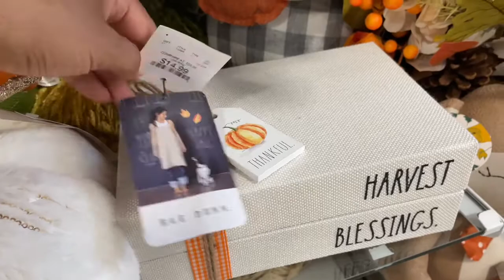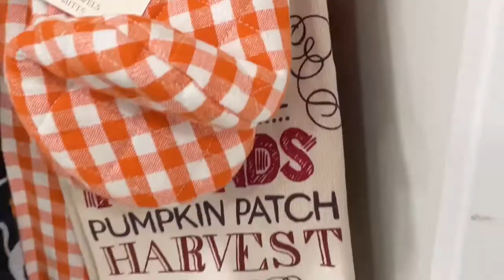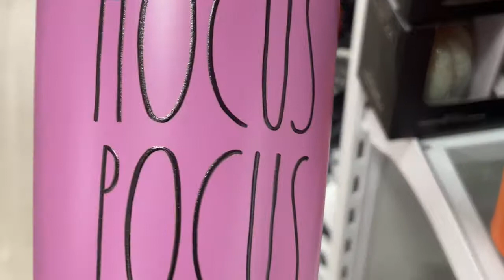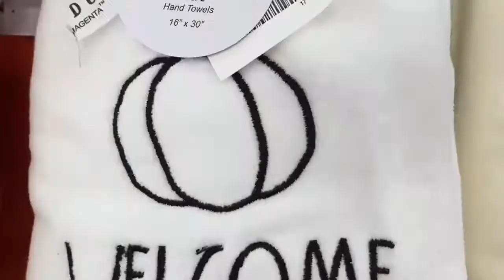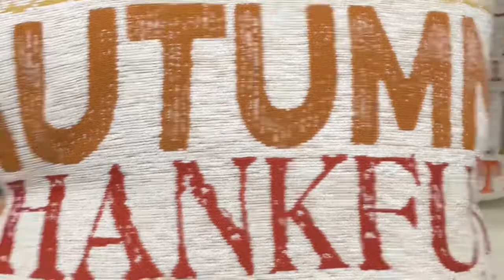HOMEGOODS 🍁LA NUEVA DECORATION PARA OTOÑO 🍁 2022